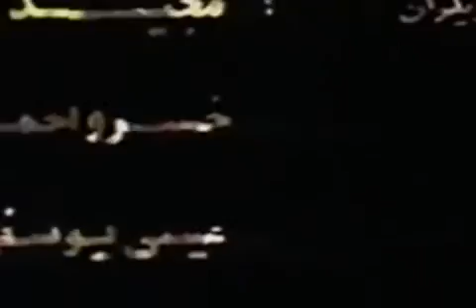نوستالژی : تیتراژ برنامه کودک عطر و گلاب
ما را سابسکرایب کنید